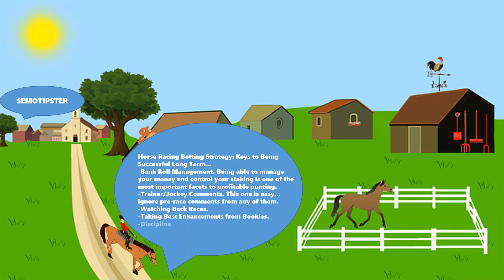Horse Racing Tips Today |03.11.2021|Horse Racing Predictions|Horse Racing Picks|Horse Racing Tips UK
Horse Racing Tips & Horse Racing Predictions:
-Chepstow
-Nottingham
-Kempton